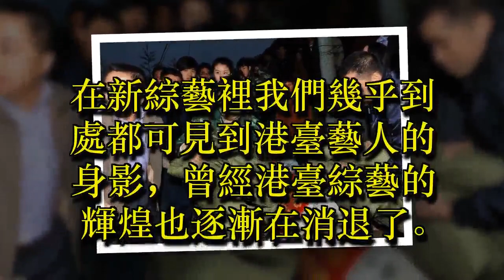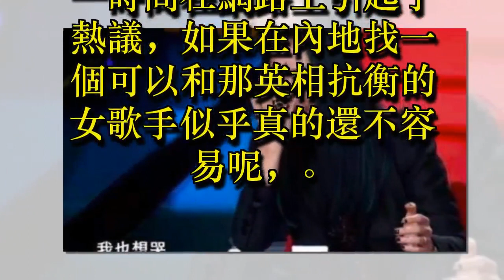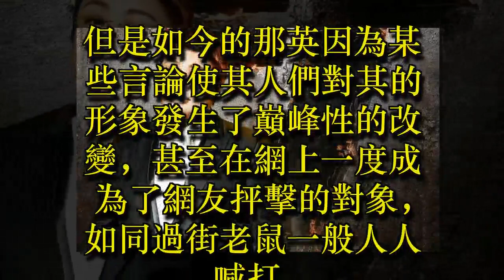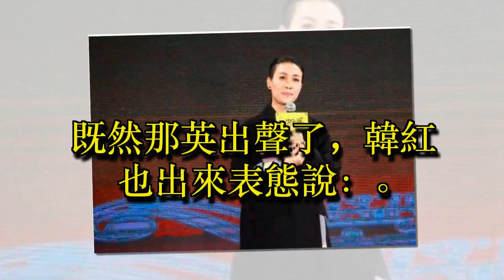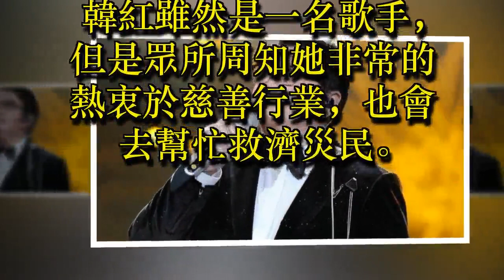✔ 韓紅怒罵「那英」：唱歌還行，人品不行，對社會沒貢獻！ ✔ 宠物屋